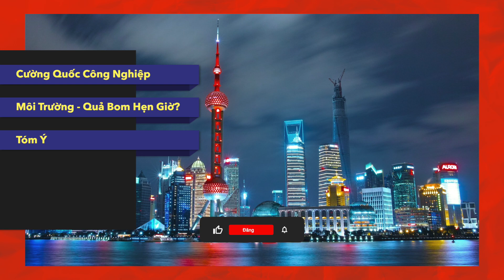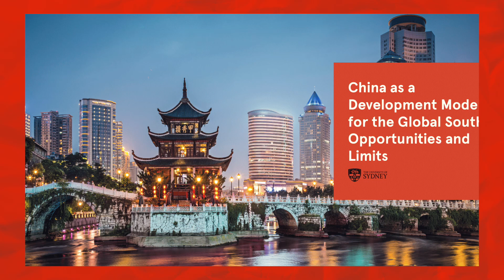Giữa Kinh Tế & Chất Lượng Sống? | Lịch sử Trung Quốc Tập 84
LƯU Ý: hình ảnh được dùng trong video chỉ có mục đích minh hoạ và có thể sai so với thực tế.

TIẾP SỨC CHO MÌNH QUA
Youtube SUPERTHANKS
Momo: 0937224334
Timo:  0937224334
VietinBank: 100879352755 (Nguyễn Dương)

Trung Quốc đã vươn lên trở thành một cường quốc công nghiệp, nhưng sự phát triển thần tốc này cũng đi kèm với nhiều thách thức, từ bất ổn lao động, bất bình đẳng thu nhập, đến ô nhiễm môi trường trầm trọng. Liệu Trung Quốc có thể vượt qua những khó khăn này để tiếp tục phát triển bền vững?

0:00 Giới Thiệu

0:22 Cường Quốc Công Nghiệp

5:25 Môi Trường - Quả Bom Hẹn Giờ?

6:41 Tóm Ý